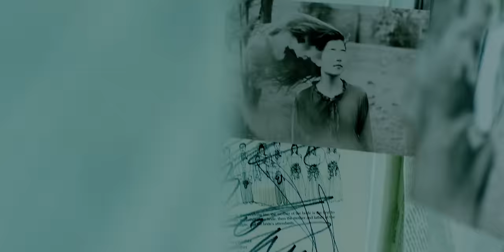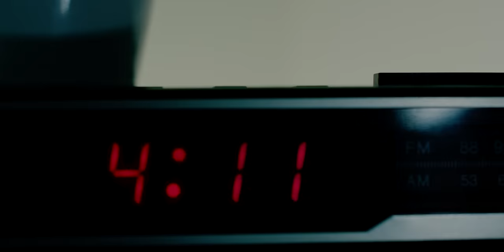Sink The Ship - Nail Biter (OFFICIAL MUSIC VIDEO)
LYRICS

I used to lay awake at night and question what my purpose is.
I’ve never had my fingernails.
I’ve always been a nervous kid.
I’m unhappy and I’m sure of it.
I’m never gonna change.
I barely scratch the surface when I pace the halls to clear my thoughts away.

I’m not okay and I’m starting to learn it in the hardest ways.
I’ve lost control of everything I’ve ever had ahold of.
I’m letting go and I’m rid of the notion that I’ll make it out.
It feels so far now.
Holding on by losing my grip.
I guess it’s something I should learn to live with.

I’m hoping it resolves itself and I’ve been waiting patiently.
I drink myself to sleep because I hate the pills my doctor gave me.
I am just a mess.
Submissive to the stress.
My mind feels like it’s on a loop, I panic from the pressure in my head.
Don’t get to close to me.
I’m about to go.
I’m about to break.
We’re only seconds away.

I’ve gotta keep it together.
I am losing my way.
I’ve gotta try to get better before i lose what’s left of me.